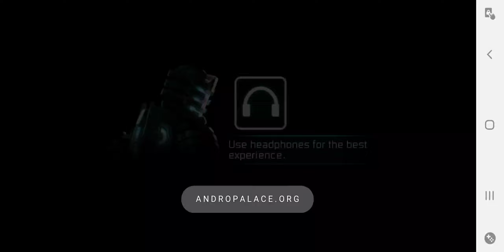Dead Space Mobile Part 2 (Chapters 4-5)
Sorry, Video cut off during recording because of low space. Buuuuuut...that means the 'lumbering beast' encountered in Chapter 6 will remain a surprise. For now.